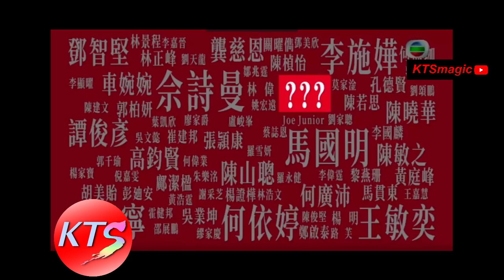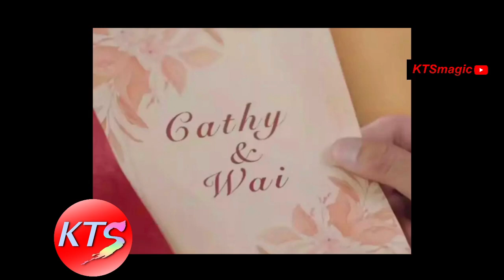新聞女王 結局篇劇透 黃宗澤終極大Boss為續集鋪路 佘詩曼權鬥犧牲品再次下台